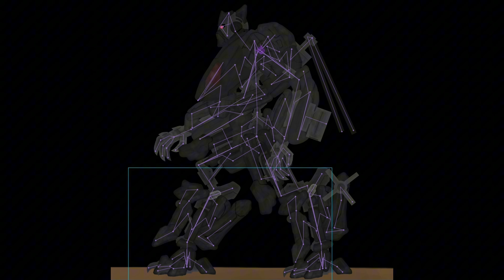riot dc2 transformers oc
Not public :(